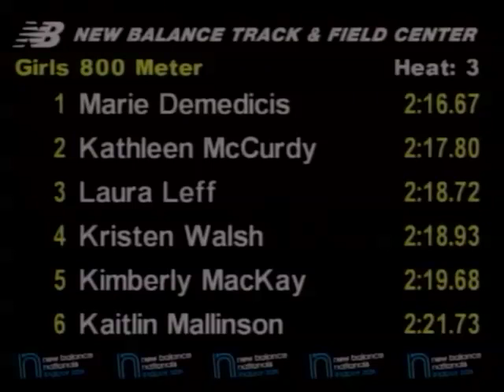Girls 800m Heat 3 - New Balance Indoor Nationals 2011